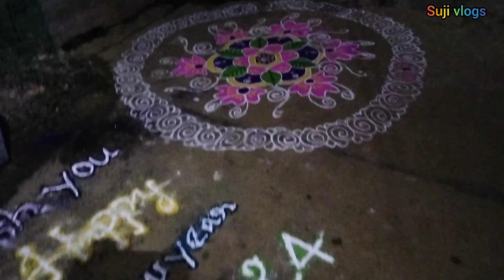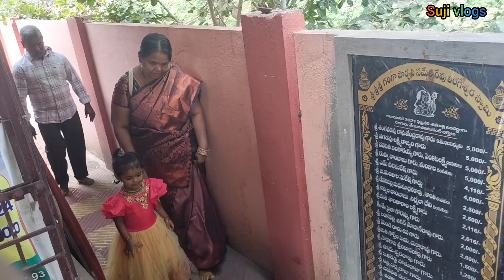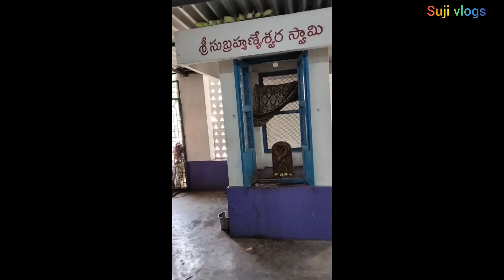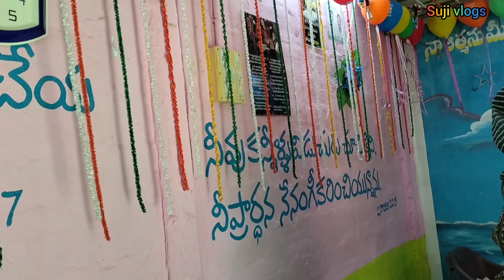కొత్త సంవత్సరం లో ఏం జరిగిందో చూడండి